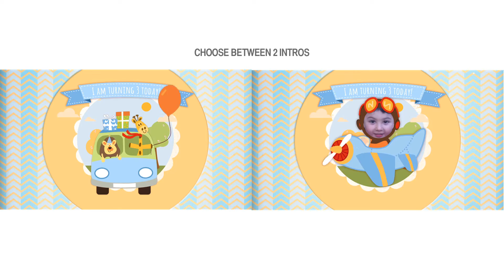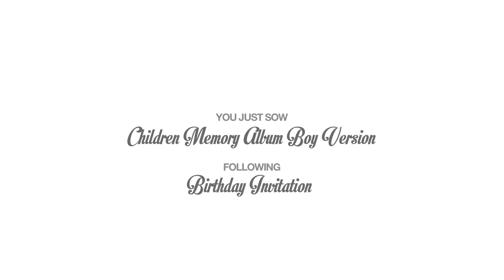Birthday After Effects template - Children Memory Album and Birthday Invitation Boy version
The “Children Memory Album and Birthday Invitation” template is an original way to showcase your son or daughter photos and videos in a colourful animated slideshow. The project can be used to celebrate your kids birthday, to introduce your new born baby boy/girl or just to collect memories of your child through the years.

The template is available in 2 versions for boy and girl. Also includes a Birthday Invitation project to invite your relatives and friends to your child’s birthday party. The project can also be used as a birthday Opener for you children birthday video.

Really easy to use just place your photo/video, replace the texts, choose the candle number on the cake and render it.

Features:

100% After Effects project
Memory Album project has 47 photo-video placeholder, 10 texts holder
Birthday Invitation project has 7 photo-video placeholder, 9 texts holder
Memory Album Duration: 3 min 51 sec (if you choose the birthday ending with the cake duration is 3 min 42 sec)
Birthday Invitation Duration: 55 sec
The Memory album project has 2 different intros and 2 endings. Please check preview for more information.
Template available in 2 versions for boy and girl.
No plug-ins needed (pre-rendered trapcode particular)
Links to free Fonts in the Help File. Video Tutorial Included. Video tutorial covers the following topics: Edit texts, insert pictures/video, import music, render the project.

Videohive
DIY baby photo album
make baby album
children video slideshow
photo slideshow
Boy
Baby